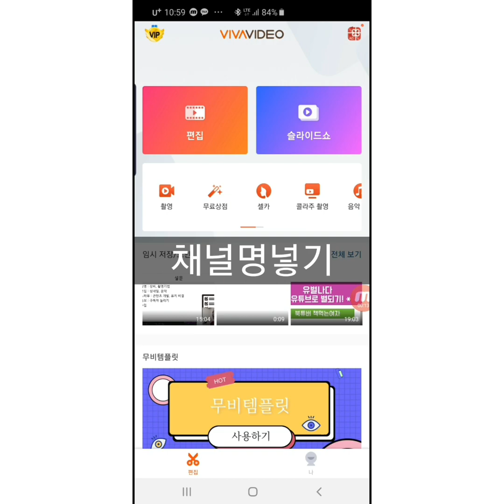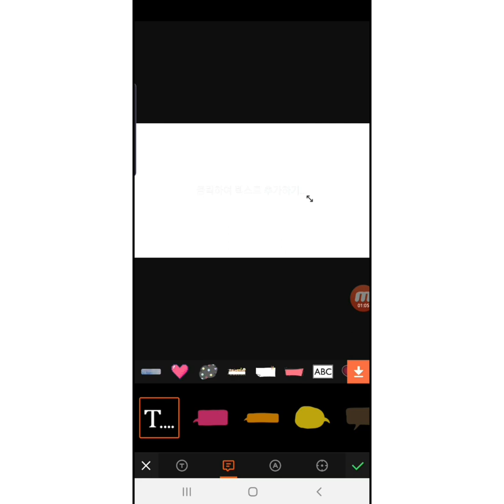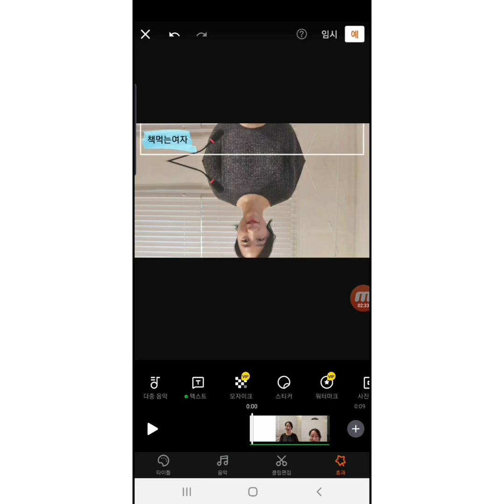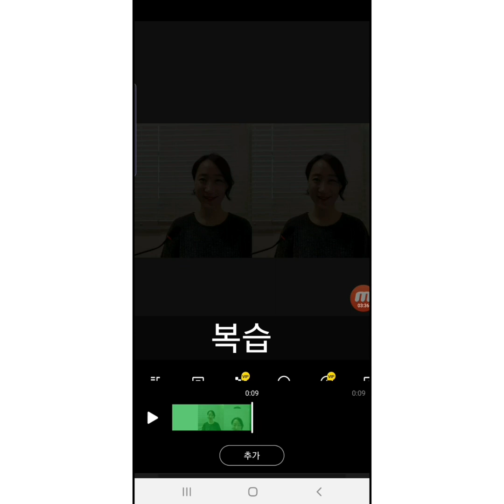[채널명 넣기] 유튜브 영상편집하는 방법, 비바비디오 기능 추천해요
유튜브 영상 편집프로그램으로 비바비디오 추천해요.
휴대폰 하나로 쉽고 빠르게 편집할 수 있답니다.